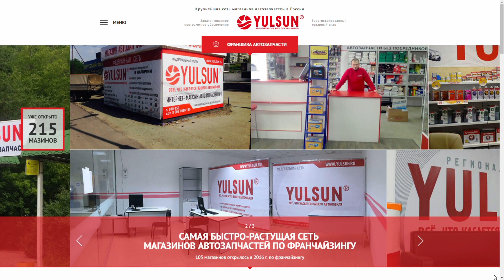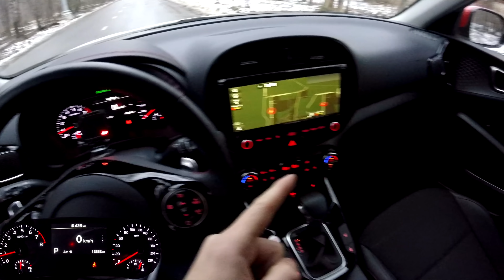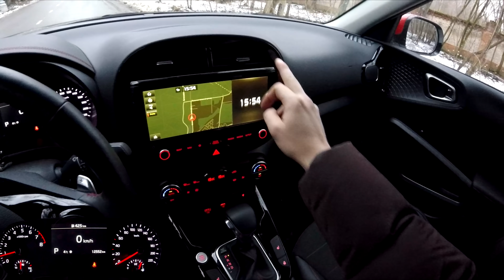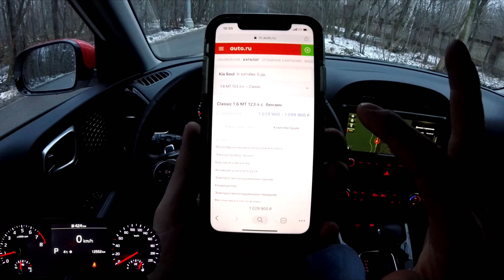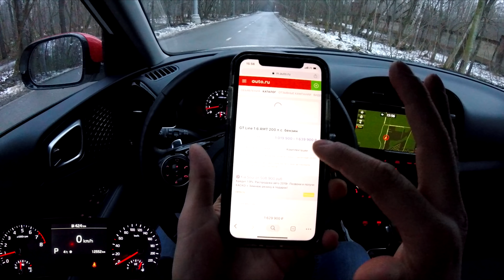Взял Kia Soul - тайна одного буста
Киа Соул третьего поколения автомобиль для меня чуждый - мизерный багажник не позволяет семейную эксплуатацию авто, практичность минимальна, да еще и комфорт ездовой не свойственен "душевному корейцу" - заигрывание с "гонщиками" интересно, но вау эффекта езда на соуле не приносит. В общем "ярко, но не греет" на мой взгляд, просид интереснее, но за эти деньги лишь 1.4...